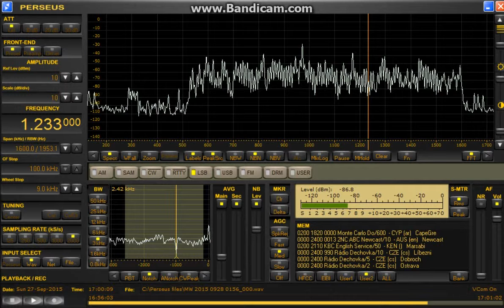1233 kHz Monte Carlo Doualiya / Sep. 27,2015 1700 UTC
Delta FLAG ( Null : SE )